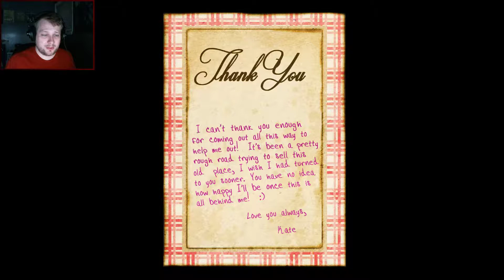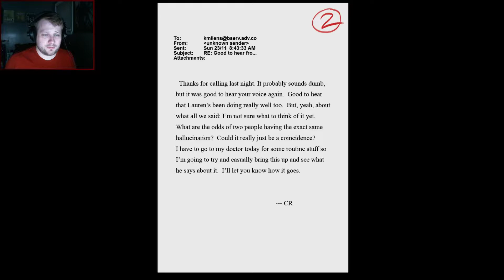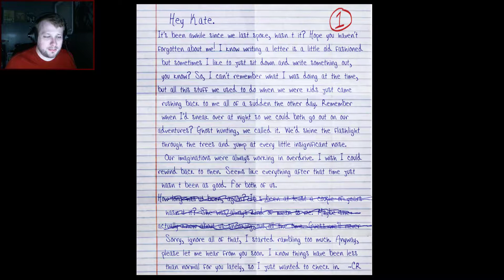Slender: The Arrival [Part 1] | House Hunting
New series covering Slender: The Arrival, a game built upon the Slenderman mythos.

Outro is from Tight Perm by Silent Partner

You're on your own. No one to come for you. No one to help you. No one to hear you scream. Slender: The Arrival is the official videogame adaption of Slender Man, developed in collaboration with Eric "Victor Surge" Knudson, creator of the paranormal phenomenon that has been terrifying the curious-minded around the world since...